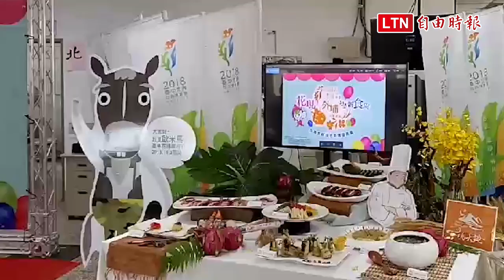紅龍果入菜 外埔推特色食材料理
為結合明年台中世界花卉博覽會外埔區各項精緻農產業，外埔區公所整合行銷創意團隊、餐飲業者及社區媽媽腦力激盪，今日推出以紅龍果、小麥、蜂蜜等在地特產，研發8道在地特色食材料理與元氣套餐，以創意料理呈現在地風貌，盼能吸引觀光客品嘗外埔美食。